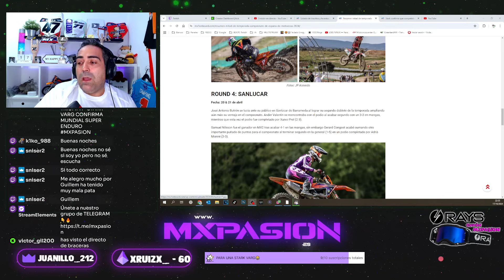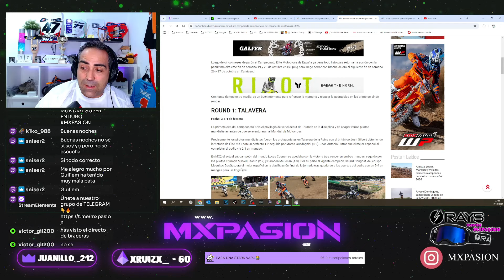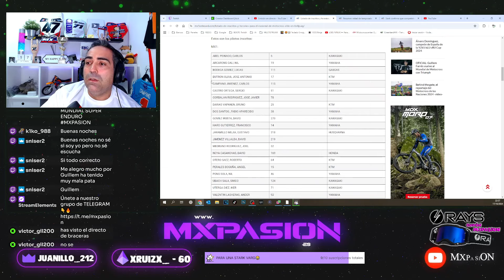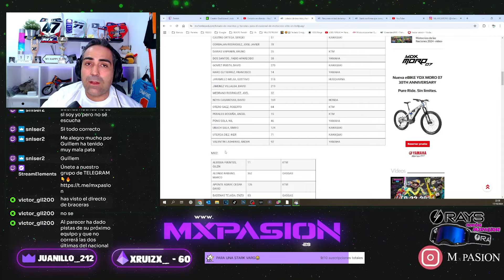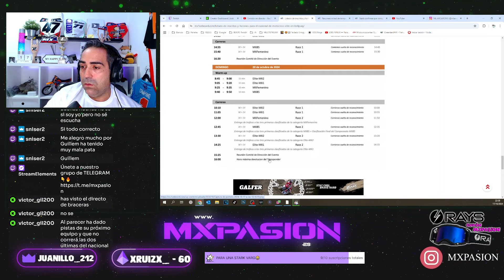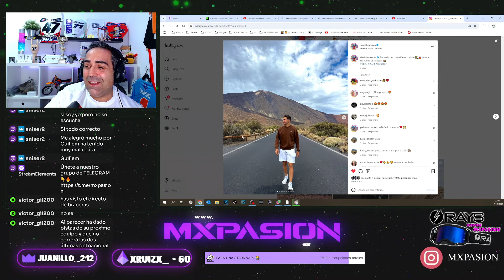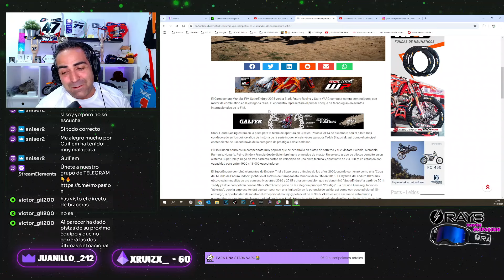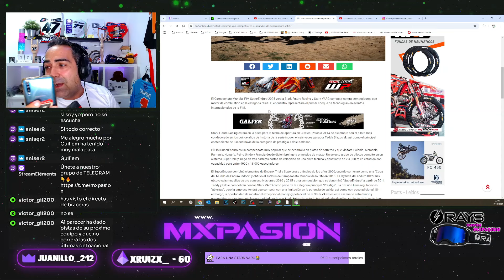VUELVE el CAMPEONATO de ESPAÑA de MOTOCROSS ÉLITE en Bellpuig💥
🔥AQUÍ PODÉIS COMPRAR VUESTRAS GAFAS

Muy buenas amigos!!! En este video vemos cómo el RESTAURAR UNA MOTO NO ES un BUEN NEGOCIO!!! es puro AMOR POR EL MOTOR!!!